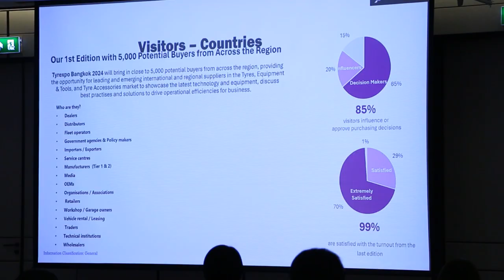Ch8 อินฟอร์มาฯ - ทาร์ซัส กรุ๊ป ผนึก การยางแห่งประเทศไทย จัดงาน "TyreXpo Asia 2024"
✅อินฟอร์มาฯ - ทาร์ซัส กรุ๊ป ผนึก การยางแห่งประเทศไทย จัดงาน "TyreXpo Asia 2024" วางเป้าพาไทยสู่ HUB อุตสาหกรรมยางในอาเซียน

อินฟอร์มา มาร์เก็ตส์ ประเทศไทย ผนึกกำลัง ทาร์ซัส กรุ๊ป พร้อมด้วยภาคีเครือข่ายภาคอุตสาหกรรมยาง นำโดย การยางแห่งประเทศไทย (กยท.) ร่วมกันจัดงาน "TyreXpo Asia 2024" งานแรกในไทยที่รวบรวมอุตสาหกรรมยางล้อระดับนานาชาติแบบครบวงจร วางเป้าเสริมแกร่งผู้ประกอบการ ตามนโยบายภาครัฐในการส่งเสริมอุตสาหกรรมยางไทย เปิดเวทีเจรจาธุรกิจ เชื่อมโอกาสทางการค้าและสร้างเครือข่ายให้กับห่วงโซ่อุปทานอุตสาหกรรมยางไทยแบบครบวงจร พร้อมจัดงานครั้งแรกในไทยระหว่างวันที่ 15 - 17 พฤษภาคม 2567 ที่ศูนย์นิทรรศการและการประชุมไบเทค

Channel8 Thailand

4 Ku-band @ 54 MHz
24 Ku-band @ 27 MHz

Downlink Information:
NAT TV 1 and 2
Transponder: 22
Frequency: 12090
Symbol Rate: 20000
FEC: 3/4

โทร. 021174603